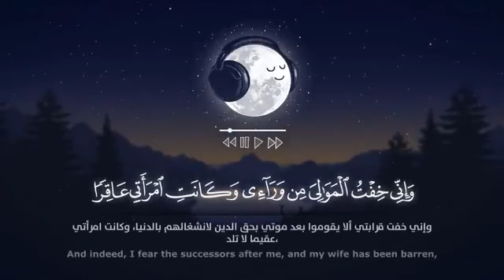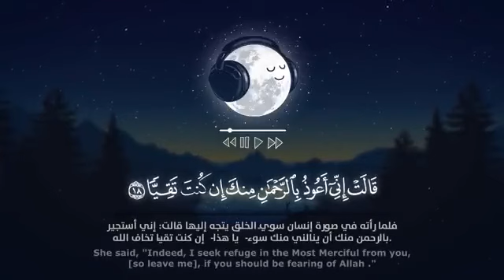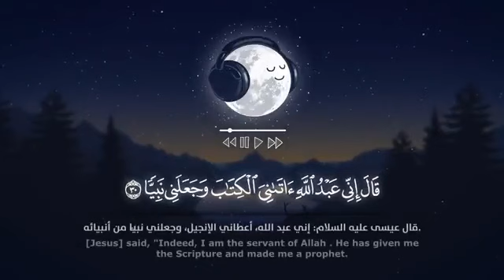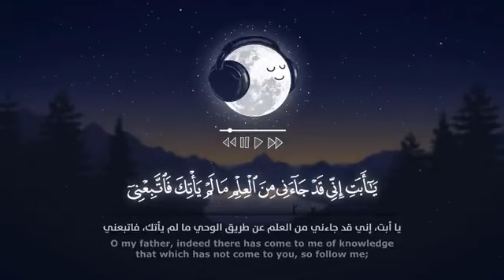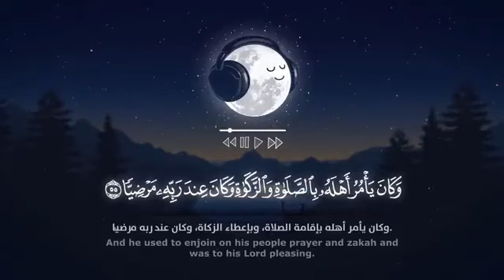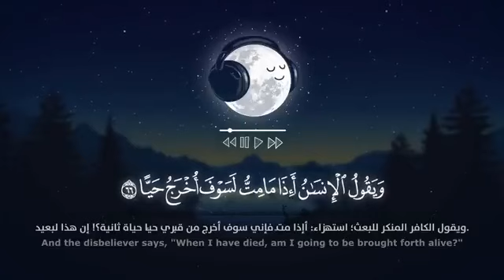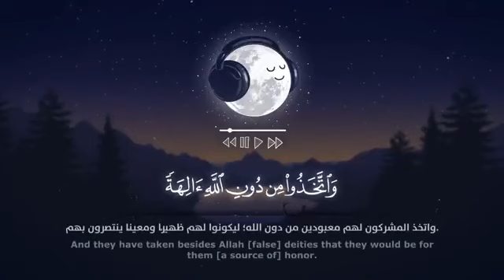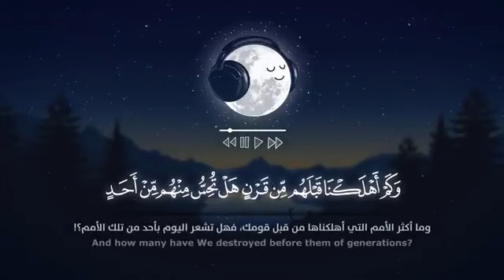سوره مريم بصوت يريح القلب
سوره الكهف